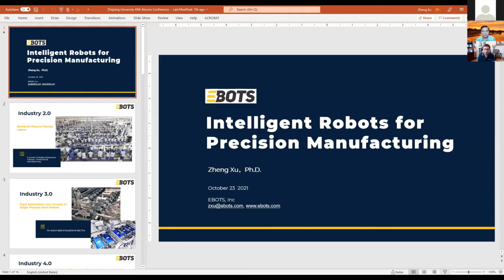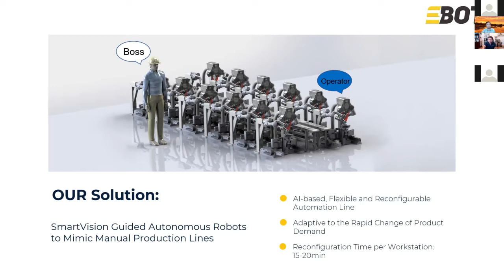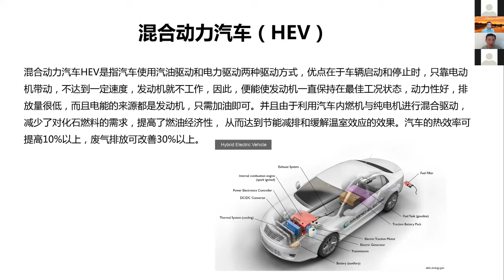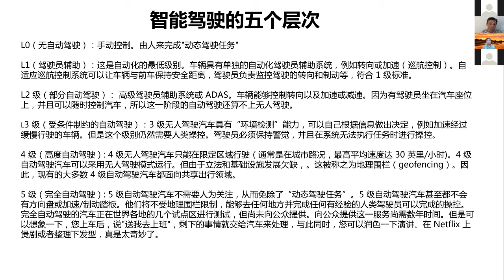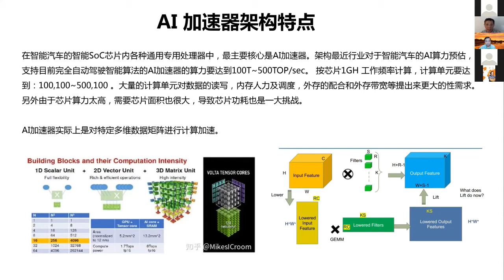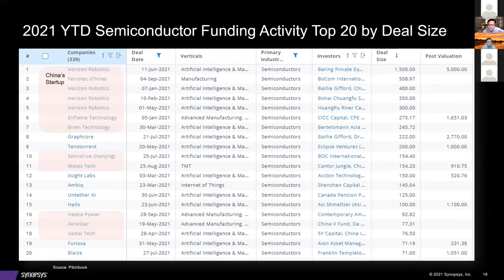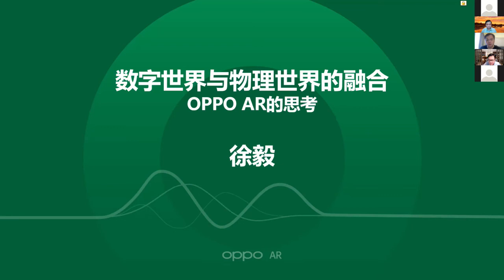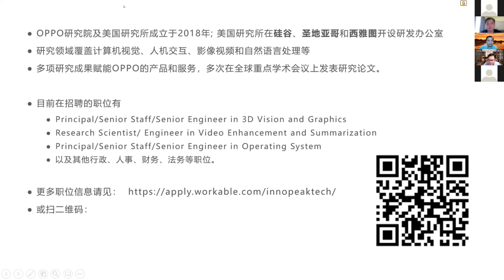科技行业发展趋势-北美浙大校友会45届年会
【行业趋势讲座】主持人：锺斌 （奥斯顿浙大校友会会长）
1、  智能制造的现状和将来                                         徐    征
2、  新能源智能电动汽车及人工智能芯片                 周    峰
3、  半导体行业的发展趋势和机会                             王秉达
4、  数字世界和物理世界的融合 - OPPO的思考       徐    毅
5、  Q&A

【智能制造的现状和将来】Speaker：徐征博士
We are in the early stage of a significant transformation regarding the way we produce products. This transition is so compelling that it is being called Industry 4.0 to represent the fourth revolution that has started in manufacturing. From the first industrial revolution (mechanization through water and steam power) to the mass production and assembly lines using electricity in the second, the fourth industrial revolution will take what was started in the third with the adoption of computers and automation and enhance it with smart and autonomous systems fueled by data and machine learning.

Computers and robotics are connected and communicate with one another to ultimately make decisions without human involvement. As a result of smart machines that keep getting smarter as they get access to more data and learn new skills, our factories will become more efficient and productive and less wasteful. Ultimately, it's the network of these smart machines that are digitally connected with one another and create and share information that results in the true “Lights-out manufacturing” where no human supervision is needed. Here comes a practical question, can we still maintain operation disciplines and quality standard as these machines gain general intelligence and become more autonomous?

Dr. Zheng Xu is a serial entrepreneur, executive, and investor. He is the co-founder and CEO of EBOTS Inc, an innovator and manufacturer of intelligent robotics for precision manufacturing. He was the CEO and cofounder Silevo Inc, a solar cell innovator and photovoltaic (PV) solar module manufacturer. In 2014 Silevo was successfully acquired by SolarCity, a Tesla Company for over $300M.

Dr. Xu has a rich history in both solar and semiconductor industries. He led the development to achieve the world highest conversion efficiency of silicon solar panel in 2015. He also built high volume factories both in the US and China for manufacturing high performance solar panels. Dr. Xu spearheaded various semiconductor equipment developments (e.g. PVD, MCVD, ALD, ECP) and achieved billions dollar annual revenues and profitability during his tenure as corporate vice president and general manager of Metal Deposition Business Unit at Applied Materials, Inc. He led the development of the copper metallization technology and equipment, which enabled rapid performance increases and cost reductions of semiconductor chips.

Dr. Xu serves Board of Advisor at ACM Research, a fast-growing semiconductor equipment company (Nasdaq: ACMR), he serves as a partner at TSVC, an early stage venture capital fund, and as a limited partner at Benhamou Global Ventures.

Dr. Xu earned a Ph.D. in materials science from the University of California at Santa Barbara. He also holds a Ph.D. in electrical engineering from Osaka University in Japan. He received his B.S. in semiconductor Physics and devices from Zhejiang University in China. Dr. Xu holds 104 U.S. patents.

【新能源智能电动汽车及人工智能芯片】Speaker：周峰博士
周峰博士，现职地平线机器人科技公司董事，公司fellow,   芯片首席架构师，参与公司Al芯片的研发。周峰早年在浙江大学信电系获得通信与电子系统博士，在丹麦odense大学计算机系做了二年博士后工作，2001年前在浙江大学信电系任系副主任，教授，博导。主要从事图像处理，计算机视觉的算法及应用实现领域的研究工作，参与与主持完成多项国家级科研项目，其中一些项目曾获国家科研成果奖。2001年开始在硅谷从事音视频芯片的设计工作，2009年在华为美国研究所工作，担任资深视频芯片架构师，负责H265高清视频编码器的架构设计工作，与芯片团队一起完成全球第一款H265高清视频编码ASlC芯片。2015年9月加入地平线机器人公司，參与了公司AI芯片设计工作。

【半导体行业的发展趋势和机会】Speaker：王秉达
王秉达， 新思科技（Synopsys）北美总部的副总裁。王秉达会长在美国硅谷高科技领域具有25年的高层管理，市场拓展，经营策略，和技术研发经验。他现任新思科技（Synopsys）北美总部的副总裁， 负责年收入11亿美金的EDA部门的总体策略。 他拥有十项美国专利，并在IEEE和 行业技术会议和杂志上发表二十多篇论文和演讲。他是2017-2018年度华美半导体协会会长 。王秉达毕业于浙江大学电机系，拥有美国新泽西理工学院电气和计算机工程硕士，以及宾夕法尼亚大学沃顿商学院的金融MBA学位。

【数字世界和物理世界的融合 - OPPO的思考】Speaker：徐毅博士
数字信息已经呈现除爆炸式增长的状态，一个数字世界也正在形成。那么我们身处的物理世界与数字世界的信息交互将会发生怎么样的改变？增强现实（AR）技术通过对环境以及场景的感知与理解，将虚拟信息与真实世界相融合，让用户更好的与真实世界交互。在这个讲座里，我们会首先讨论AR技术的未来发展趋势，当前的技术现状，以及我们对于AR发展的一些思考。接着，我们将介绍OPPO的AR眼镜设备以及开发者相关活动。最后我们将简单介绍OPPO美国研究所。

徐毅 (02届竺可桢学院，计算机专业），OPPO AR技术负责人，美国研究所副所长。目前负责OPPO在增强现实领域的技术战略规划，产品研发，以及相关前沿技术的研究。主导了AR眼镜原型机OPPO AR Glass 2001的研发工作。